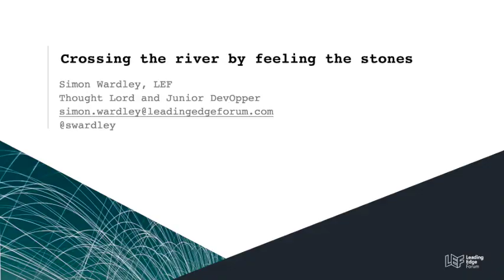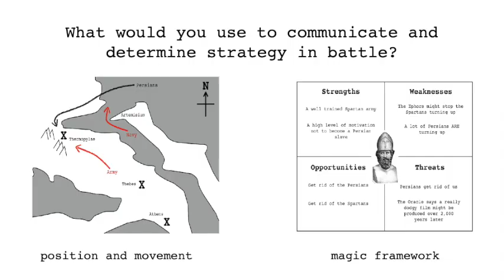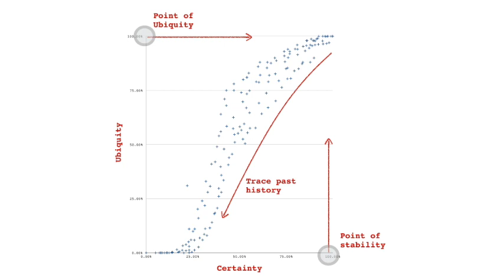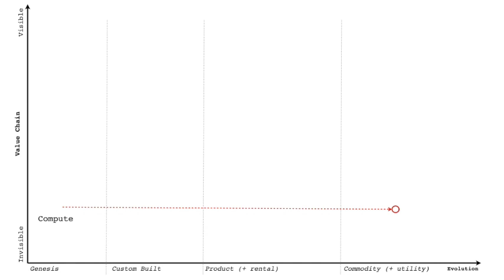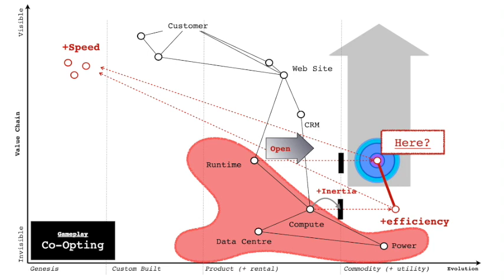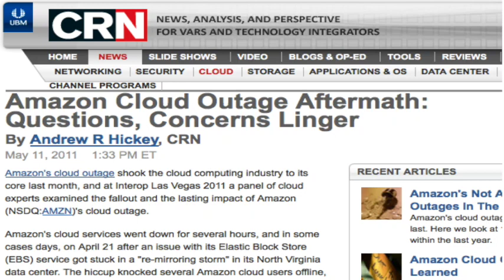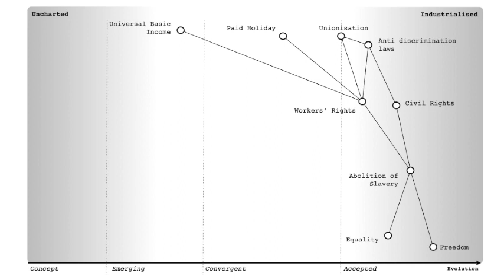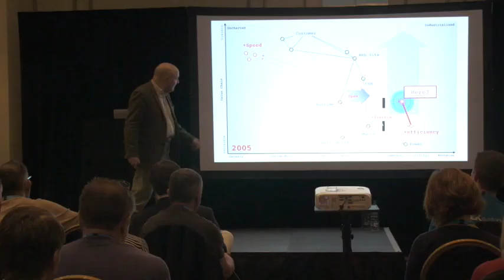Simon Wardley - Crossing the River by Feeling the Stones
Deng Xiaoping once described managing the economy as crossing the river by feeling the stones—in other words have a direction but be adaptive. But in a world of constant change, how do you determine the right thing to do? In the talk, we will discuss the importance of situational awareness, why maps matter and how agile is not always the answer.